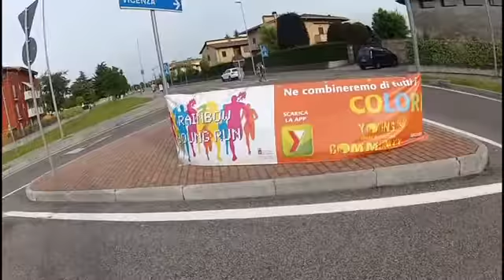Rainbow young run color 2016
Una bella corsa dentro ai colori.